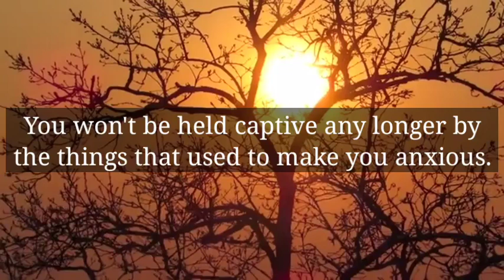🌈God Message for you today | You have passed the test, but you missed..